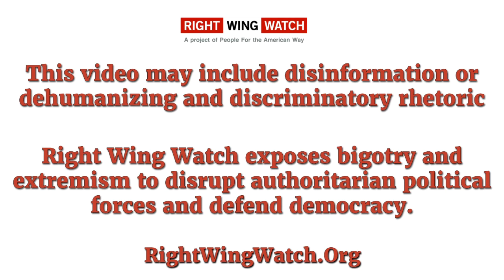RWW News: Joel Webbon Provides A Prescription For Christian Nationalism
In this clip, Christian nationalist pastor Joel Webbon lays out his vision for this nation in which everyone is forced to "serve the Lord, whether you like it or not."